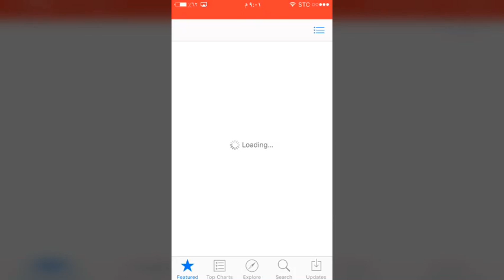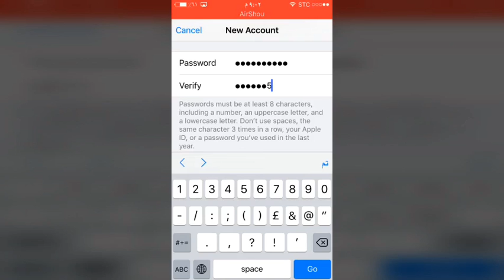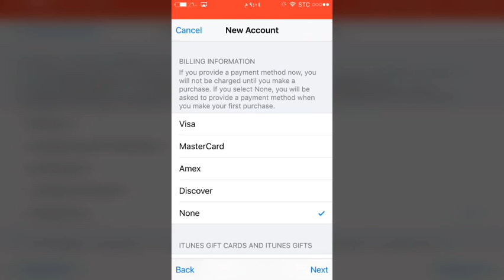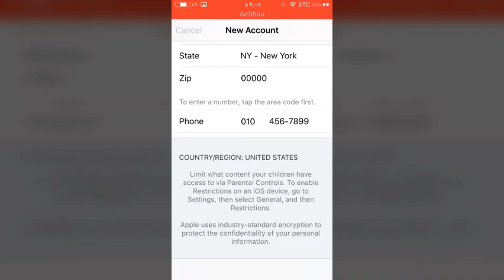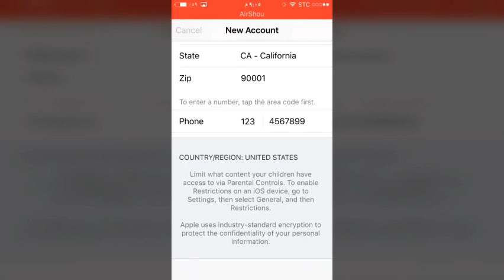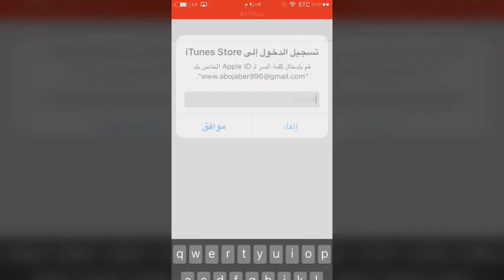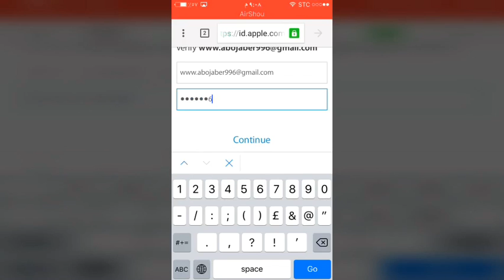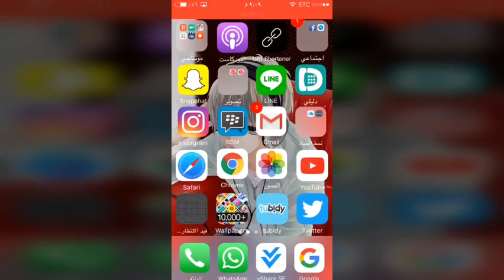طريقة تفعيل حساب أمريكي مجانآ AppStore ٢٠١٦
لاهنت لاتنسى دعمك لي

بالايگ

والاشتراگ

لتواصل معي.